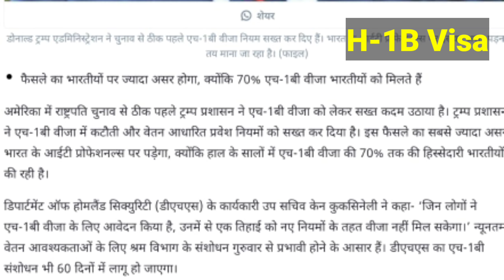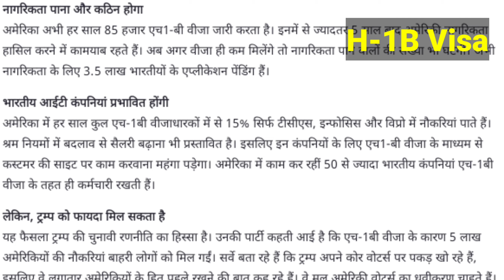अमेरिका जॉब करने वाले को ट्रंप ने H-1B विजा में लगाईं पाबंदी। ग्रीन कार्ड पेंडिंग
Trump banned in US H-1B visa to US job seeker.  Green card pending,
US visa update,
US job and salary and visa,
US visit visa price,
US work permit visa,

Namaskar doston is channel job advise Ashok LLB per aapko samay samay per sabhi  countries USA, UK , Canada, Singapore Australia Sydney Jakarta Indonesia, Japan, Poland,  Portugal, Malta ,America, Russia, Macau ,France Germany ,Italy ,Korea, Hong Kong countries se related Sahi job advise immigration advice, visa advice, offer letter advice, manpower advice, company advice, free visit advise immigration , advise argent office advice manpower office advice, sabhi prakar ki jankari samay samay per milati rahegi dhanyvad.